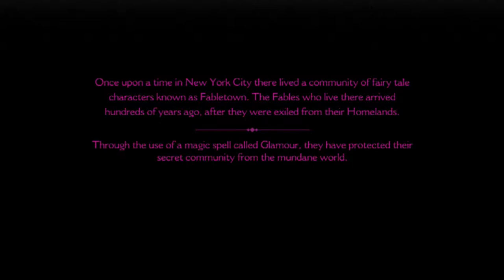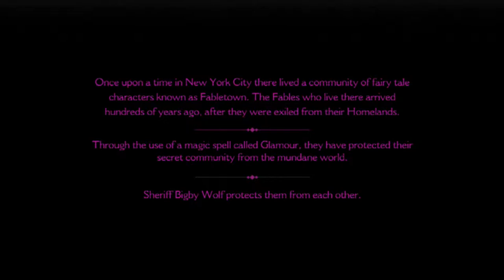The Beginning! - The Wolf Among Us - Episode 1 - Day 1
Hope you guys enjoy this new playthrough! Just thought I give somethings different as a break from Tomb Raider. Definitely gonna finish that series because I don't like not finishing something ;P Let me know what you think (: